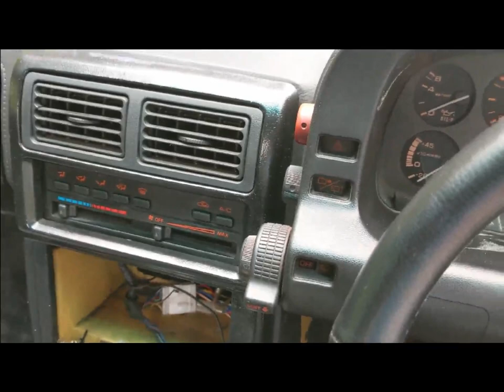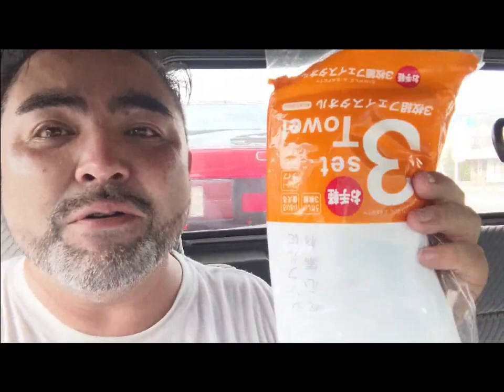Pearl Red FC3S RX-7 delivery to Camp Zama!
1990/04 Mazda RX-7 RE TURBO! 5MT
Wide Body Kit! Body Restored! NEW Pearl RED Paint!